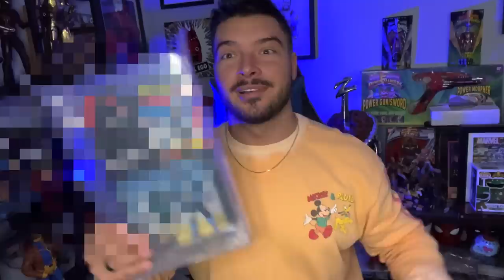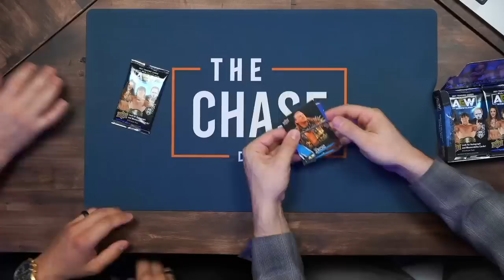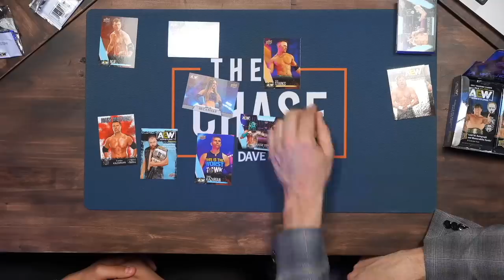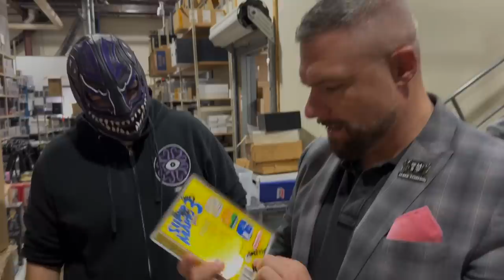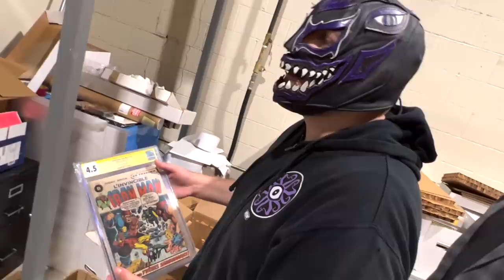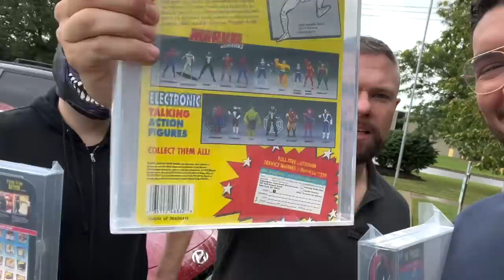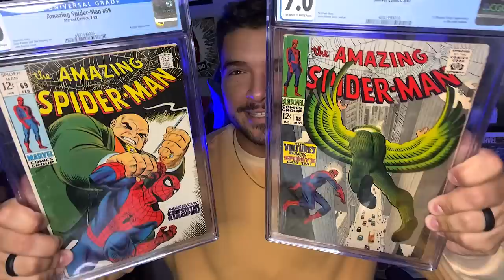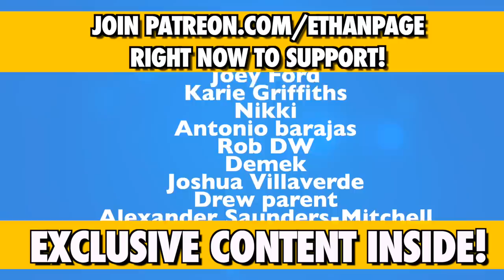Toy Hunt Vlog • Ethan Page, Evil Uno & Smart Mark • Dave & Adam's Buffalo, NY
3 Graded Figs bought by Ethan Page, Evil Uno & Smart Mark from Dave & Adam's Buffalo, NY for a random Toy Hunt Vlog in a warehouse after appearing for AEW to promote the AEWUpperDeck cards!

The guys get a lesson on Graded Comics & international comic book covers!

They rip open packs of AEW trading cards & find a super rare card LIVE on the air for The Chase!

So much fun & random moments in this one! You can tell the boys were geeking out over how much cool stuff was in this warehouse!

1150 Atlantic St #590
Milford, MI, USA
48381